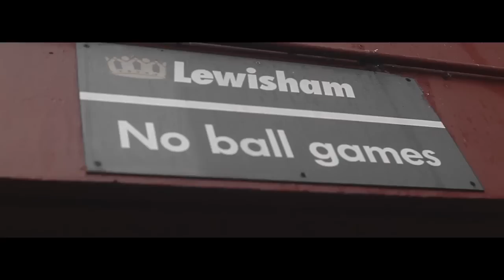Mr No Mates - Back Then (Music Video)